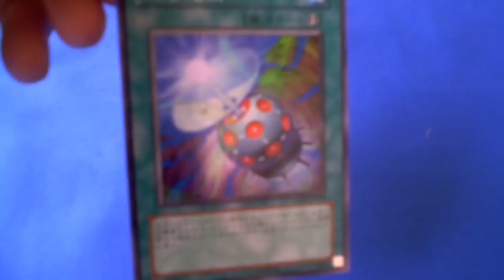遊戯王Yu-gi-ohザ・シャイニング・ダークネスTHE SHINING DARKNESS開封動画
妨害電波⇒
スーパーレアの『妨害電波』が出ました。